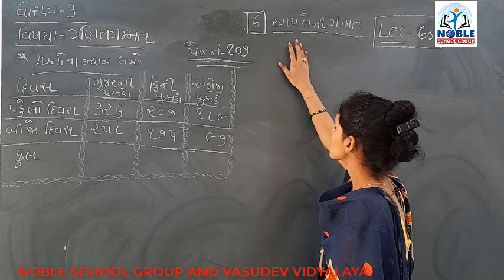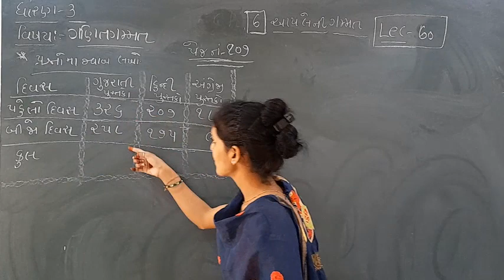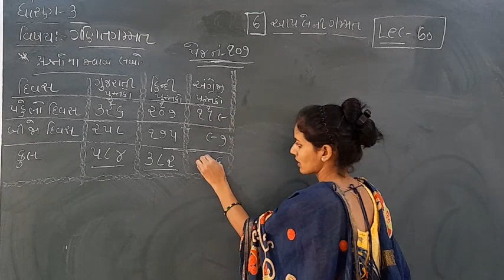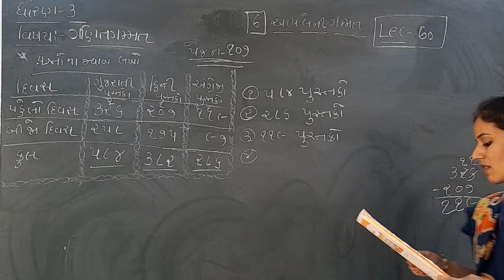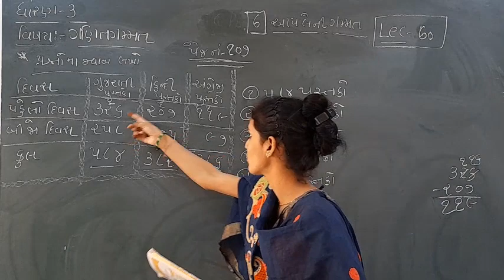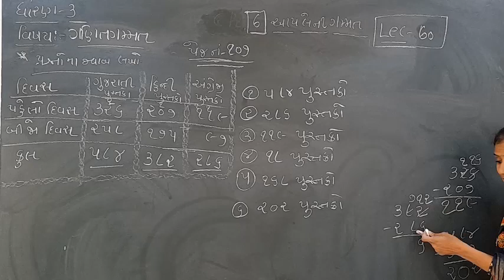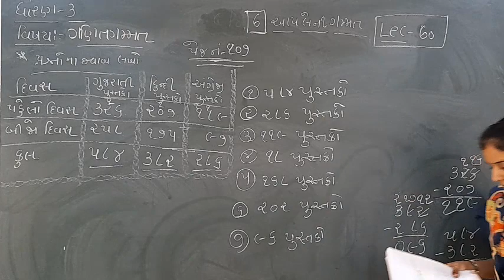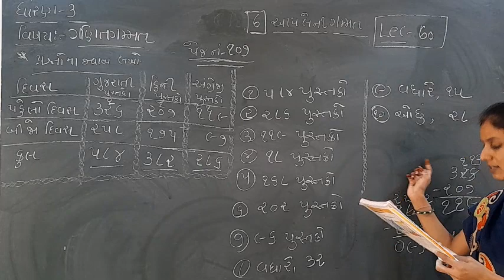Standard - 3 Maths Ch-6 Lecture - 60